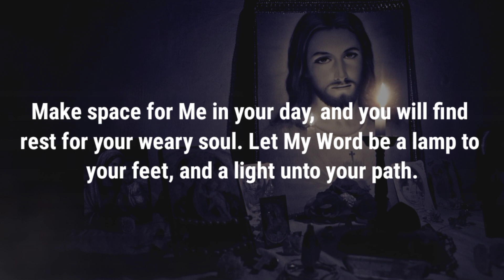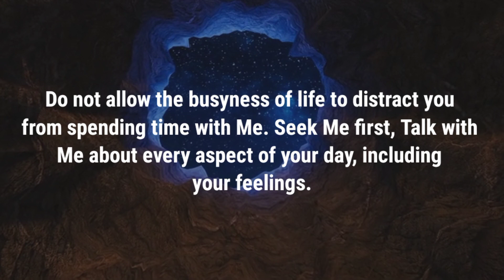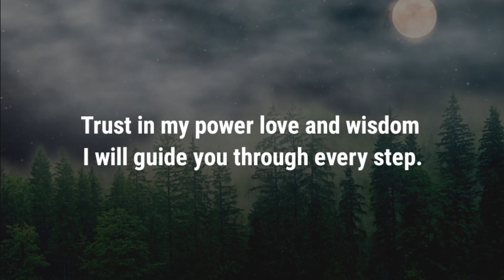I have chosen you for this Miracle | God message today don't lose something | God msg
God says this will surprise you today
Background Music I use From Here - @keysofmoonmusic
Universe message
Jesus message
Angels message
Jesus message
God Blessings message
Godly quotes
Bible quotes
Bible message
Quotes
god Faith
god quotes
Bible
god quotes
Life quotes
Jesus quotes
Faith quotes